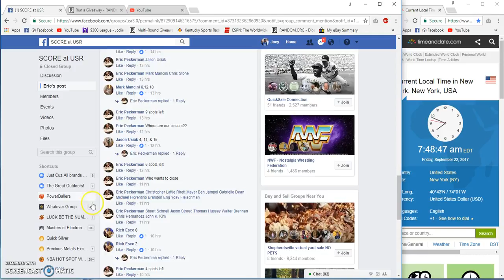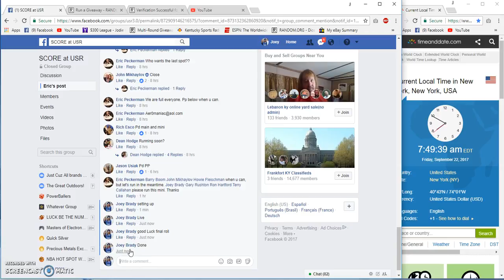Eric Peckermans final filler Mantle and Jeter